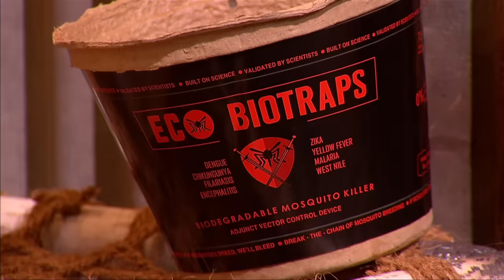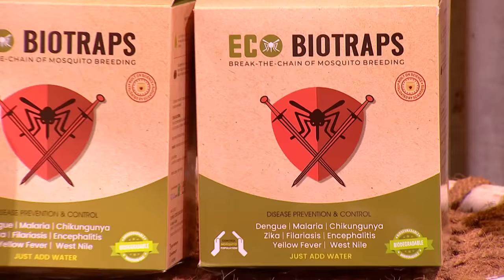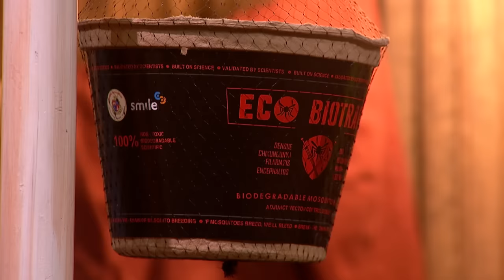इस Pitcher की High Energy देखकर Shark Aman ने की ‘Acting’ | Shark Tank India S3 | Full Pitch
‘Eco Biotraps’ offers a solution to stop the breeding of mosquitoes sustainably. The pitchers ask for 50 lakhs in exchange for 2% equity. Will the sharks show interest in investing? Watch the full pitch to find out.